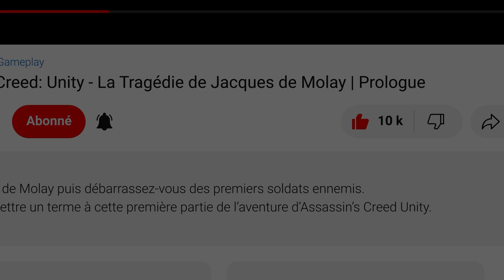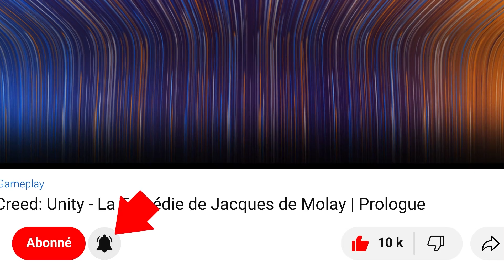Assassin's Creed 4: Black Flag - Naufragé | Contrats d'assassin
Gameplay - Assassin's Creed IV: Black Flag - Naufragé
Assassin's Creed 4: Black Flag / Walkthrough - Naufragé

Assassin’s Creed IV Black Flag est un jeu vidéo d'action-aventure et d'infiltration développé par Ubisoft Montréal et édité par la société Ubisoft. Il est sorti en octobre 2013 sur PlayStation 3 et Xbox 360. Les versions PlayStation 4 et Xbox One du jeu sortent lors des lancements respectifs des deux consoles.

▬▬▬▬▬▬▬▬▬▬▬ Rejoignez-nous sur ▬▬▬▬▬▬▬▬▬▬▬